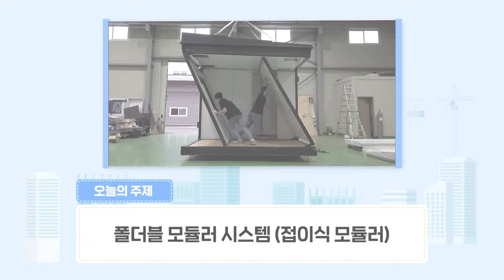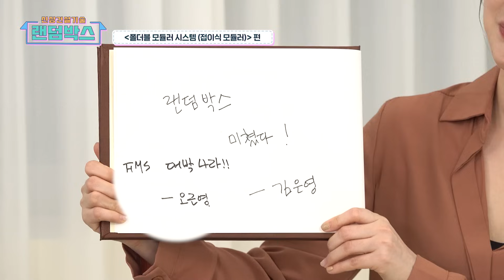[신상 건설기술 랜덤박스] 신속한 설치! 폴더블 모듈러 시스템!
집에서 편~하게 신상 건설 기술을 만나는
'신상 건설기술 랜덤박스'

네 번째로 소개할 '신상'은
신속하게 설치가 가능한
‘폴더블 모듈러 시스템(접이식 모듈러)’입니다.

기존의 모듈러는 공장에서 70~80%를 제작하다 보니,
비교적 생산기간이 길었는데요.
이번에 개발한 ‘폴더블 모듈러 시스템’은
볼트로 조립만 하면 되기 때문에
20분이면 설치가 가능합니다.
또, 접을 수 있기 때문에 보관과 이동도 간편하다는데요.

더위와 추위를 피할 수 없는 열악한 환경에서 근무하는
코로나 선별진료소 의료진들에게,
쾌적한 의료공간을 제공하고 싶은 따뜻한 마음에서 시작된
폴더블 모듈러 시스템!

You can meet new construction techniques at home
"New construction technology random box."

The 4th "New" is
Fast-installable
'Foldable Modular System'

Traditional modules are manufactured 70 to 80 percent in the factory,
The production period was relatively long.
The newly developed "Foldable Modular System"
You just have to assemble it with a bolt
It can be installed in 20 minutes.
Also, it's easy to store and move because it can be folded.

working in poor conditions where heat and cold cannot be avoided
To the medical staff at the COVID screening clinic,
It started with a warm heart to provide a comfortable medical space
Foldable Modular System!

🎁퀴즈 이벤트🎁

영상을 재밌게 보셨다면, 퀴즈 이벤트도 참여해 보세요.
추첨을 통해 마음 든든~한 선물을 보내드립니다♥

Q. 다음 중, 기둥 부재와 보를 연결하는 것으로 폴더블 모듈러 시스템 기술의
   키포인트가 되는 것은?

① 크랭크업
② 크래용팝
③ 크라임씬
④ 크랭크인
⑤ 크랭크판

■ 참여 방법
1.  [신상 건설기술 랜덤박스 4화]를 시청한다
2. '오늘의 퀴즈' 정답을 댓글로 남긴다.
 예시) 1번 폴더블 모듈러 시스템
3. 참여링크 구글 폼에 '댓글 인증', '구독 인증', 아이디를 질문에 맞게 입력하면 끝!

■당첨자발표
: 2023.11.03.(금) 해당 더보기란에 발표!

■상품 지급
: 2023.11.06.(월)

■이벤트상품
: 스타벅스 카페 라떼 (Tall) - 20명

■유의사항
- 본 이벤트는 [신상 건설기술 랜덤박스 4화] 영상 댓글에서만 참여가 가능 합니다.
- 11월 01일 23시 59분 이후 남긴 댓글은 추첨 목록에서 제외됩니다.
- 당첨자 발표 후 7일 이내 개인 정보 이용 동의를 포함한 연락처 등 미 기재 시
  발송 당첨이 취소될 수 있습니다.
- 중복 신청은 불가합니다.